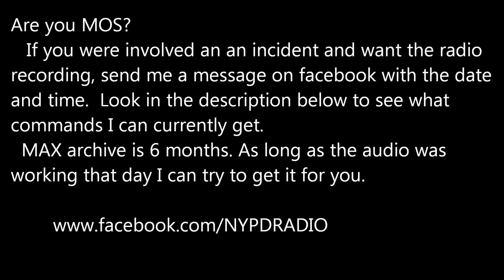2/24/17 NYPD Officer Dragged by Dirt Bike: Scanner Audio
The following is edited audio of a car chase starting in the NYPD 41st Precinct on 2/27/17 but crossing into other Bronx Precincts. Perp was wanted to crashing into a RMP.
It was recorded via broadcastify and was edited to remove long gaps and silences.

I can get the following NYPD PRECINCTS (Most have archives for max of 6 months; but some have less). As long as the audio was working properly that day, I should be able to get it for you.

NYPD Staten Island; all on one channel
NYPD Highway Unit - Citywide / NYPD SOD
*note these change. I can
get it (even if its FDNY, or another agency)